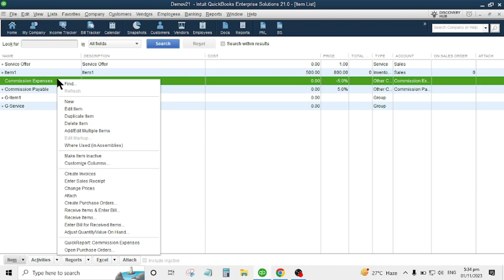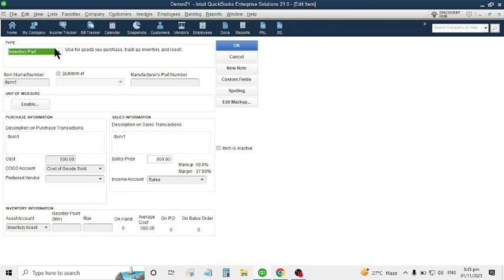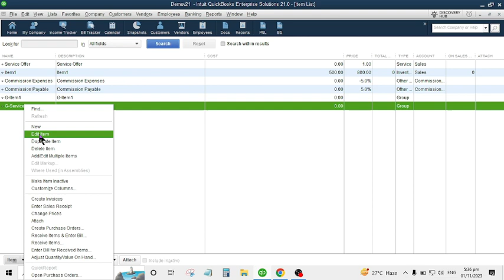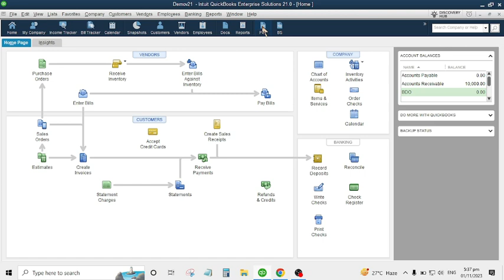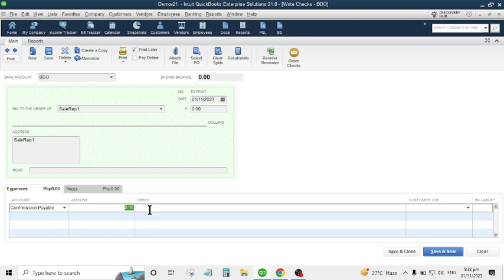Assigning direct commission from Item Sales